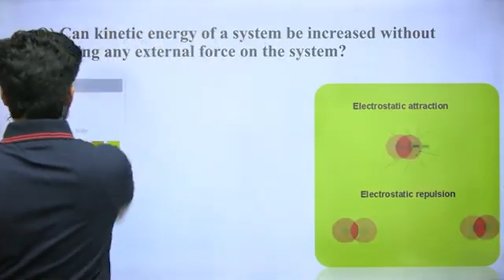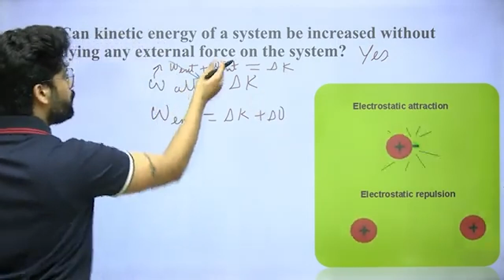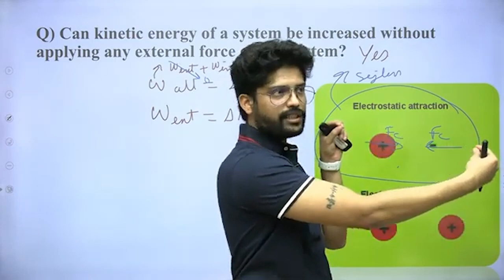Can kinetic energy be increased without applying external force? | IIT JEE & NEET by Prateek Jain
Can kinetic energy of a system be increased without applying any external force on the system?

Source of the Question:
HC Verma | Questions for short Answers and Solutions | Chapter 8 | Work And Energy | Question no. 06